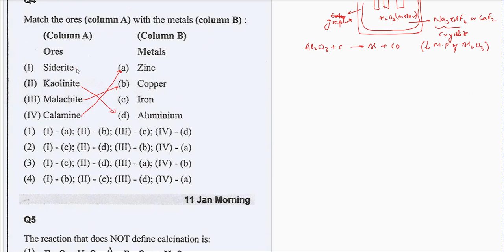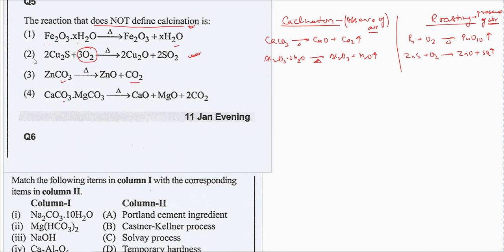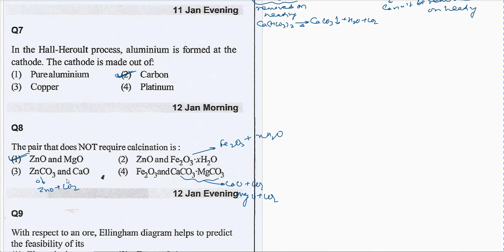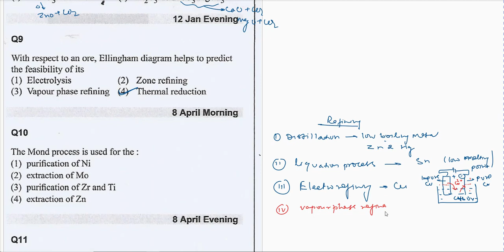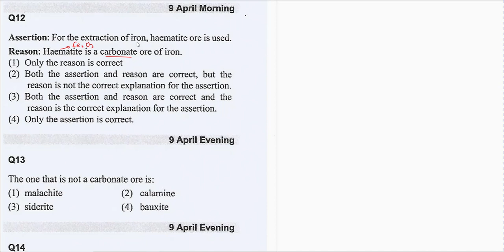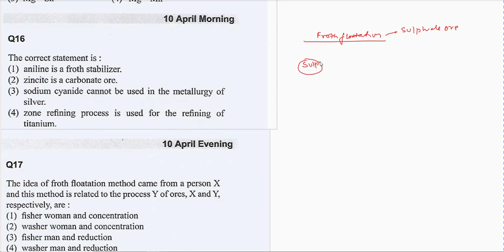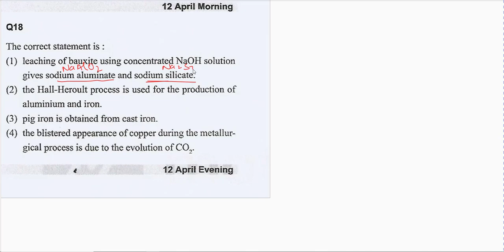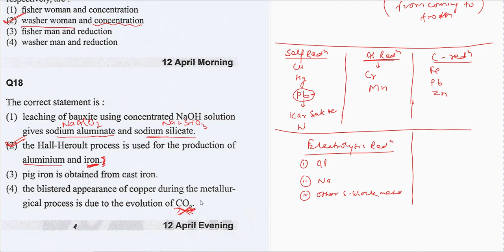JEE-MAINS 2019(METALLURGY) WITH DETAIL EXPLANATION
THIS IS PART OF SERIES- 2019 JEE-MAINS TOPIC WISE SOLUTION OF PREVIOUS YEAR QUESTIONS.

aldehyde ketones previous year question JEE-MAINS (2019 both shift) with detail explanation of theory